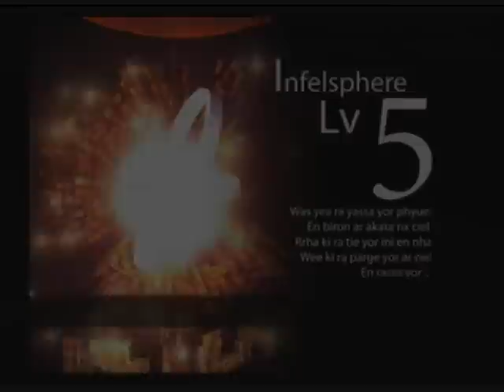Ar Tonelico II - Cloche's Metafalica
The heroes conclude that Rak and Frelia was hacked into by an unknown individual... the only way to get there we need to make the tower appear again. Its the only way to reach the top of the place known as Sol Marta. But in order to make the Tower appear, we have to sacrifice a LOT of land to do that... now that as what Croix said... sucks... lol.

Anyway... now is the time to FINALLY obtain Metafalica... christ... finally, no more Infelsphere. We now have Cloche's version of Metafalica. what's next?